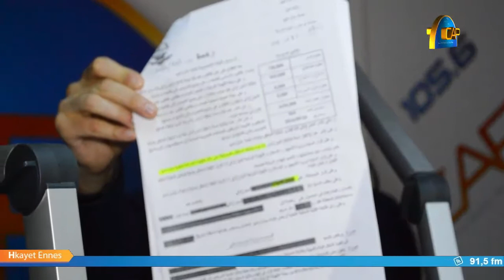حكايات الناس : تشكيات بغض مواطني منزل تميم من قرارات الهدم